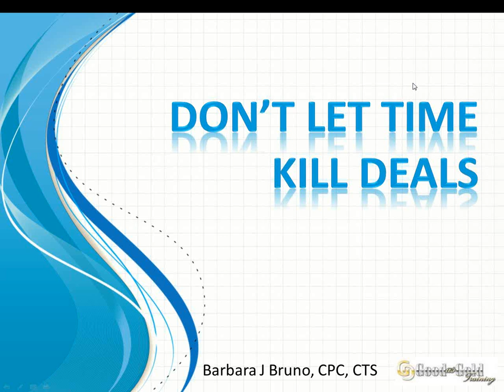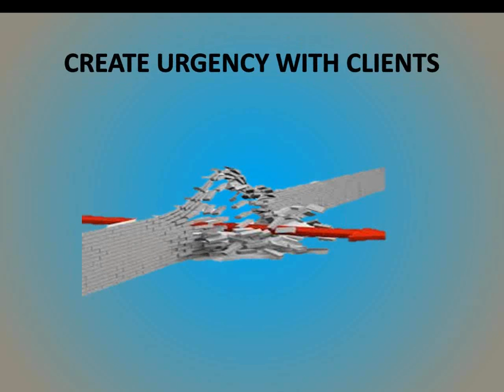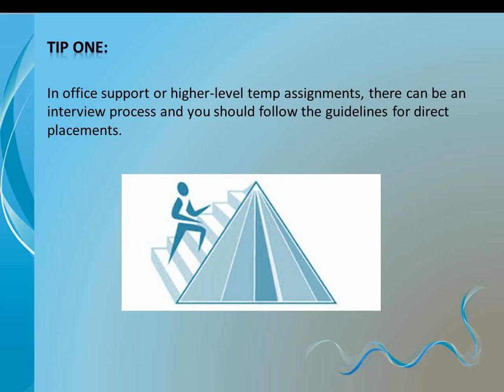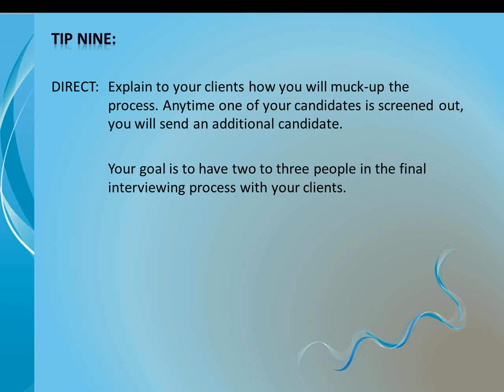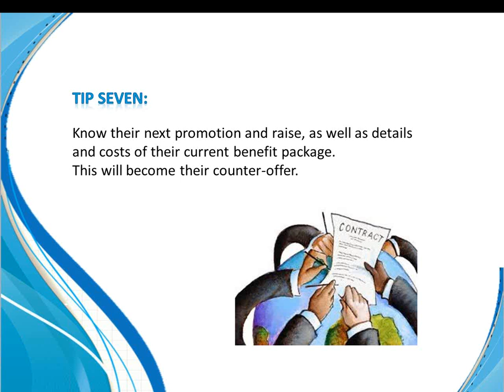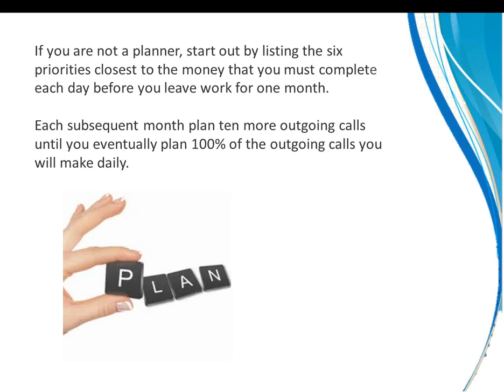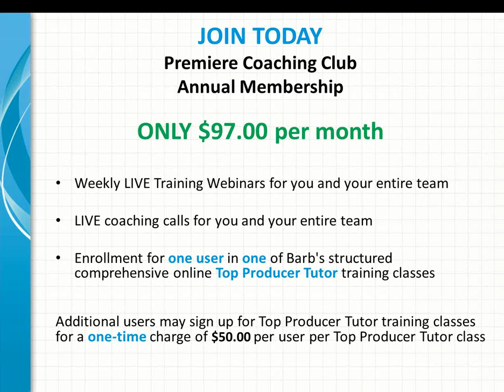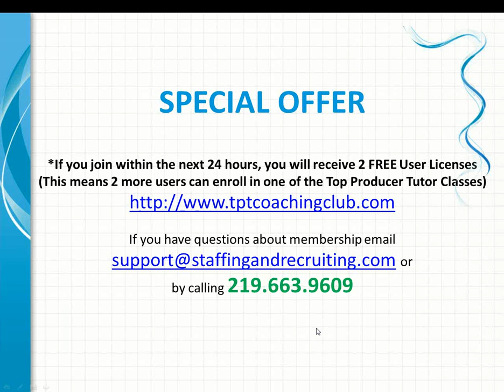Don't Let Time Kill Deals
Time can work to your advantage in Staffing and Recruiting or it can kill deals. In real estate, it’s all about location, location, location. In the Staffing and Recruiting Profession, it’s all about timing, timing, timing. During this session Barb Bruno, CPC, CTS will address the following:

1. Creating urgency with clients
2. Creating urgency with candidates
3. Doing the right things at the right time